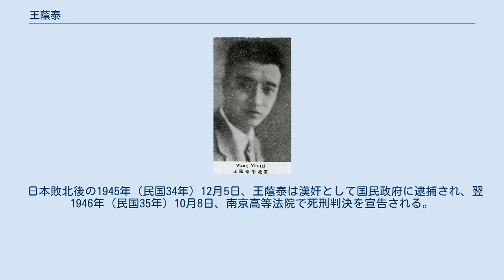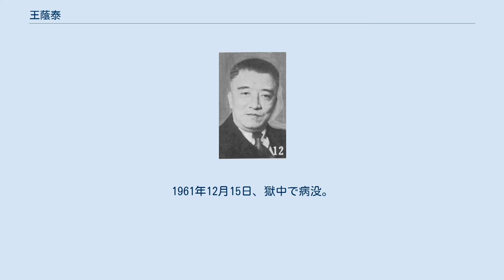王蔭泰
王 蔭泰（おう いんたい）は中華民国の政治家。
北京政府、奉天派に属した。
後に中華民国臨時政府、南京国民政府（汪兆銘政権）でも要職をつとめている。
字は孟群。
父は清末民初の政治家・学者である王式通。
祖籍は浙江省紹興府。
 日本に留学し、1906年（光緒32年）、第一高等学校を卒業した。
続いてドイツに留学し、ベルリン大学法科を1912年（民国元年）に卒業している。
翌年に帰国し、北京政府の法制局等で各職を歴任する。
また、北京大学法科講師、高等検査庁判事もつとめた。
 1919年（民国8年）、敵国財産管理処法律顧問兼庫倫（ウランバートル）特派員となる。
翌年、庫倫宣撫署総務処処長に異動した。
1921年（民国10年）に東北に赴き、張作霖の顧問となっている。
1926年（民国15年）6月、北京政府外交部次長、関税会議代表、中俄（中ソ）交渉委員会委員長に任命された。
 1927年（民国16年）6月、王蔭泰は潘復内閣の成立と共に外交総長に昇格する。
また、条約研究会副会長、中華匯業銀行総経理もつとめた。
1928年（民国17年）2月、姚震の後任として司法総長に異動する。
これにより王は北京政府最後の司法総長となった。
同年6月、北京政府・奉天派の敗北とともに、王は東北へ逃れ、さらに上海へ移って弁護士を開業した。
 1940年前後の王蔭泰 1937年（民国26年）12月、王蔭泰は王克敏らの中華民国臨時政府に参加し、実業部総長に就任した。
1940年（民国29年）3月、臨時政府が汪兆銘（汪精衛）らの南京国民政府と合流すると、王蔭泰は華北政務委員会常務委員兼実業総署督弁に任ぜられている。
1943年（民国32年）11月、華北政務委員会農務総署督弁兼総務庁庁長となる。
1945年（民国34年）2月、王克敏の後任として華北政務委員会委員長に昇進した。
 日本敗北後の1945年（民国34年）12月5日、王蔭泰は漢奸として国民政府に逮捕され、翌1946年（民国35年）10月8日、南京高等法院で死刑判決を宣告される。
しかし1947年（民国36年）12月に、最高法院の上訴審で無期懲役に減刑され、上海で収監された。
中華人民共和国建国後も上海で収監され続けている。
1961年12月15日、獄中で病没。
享年76。